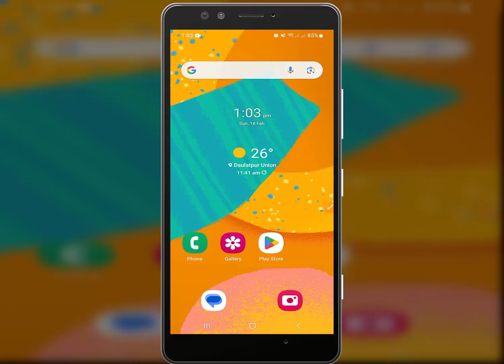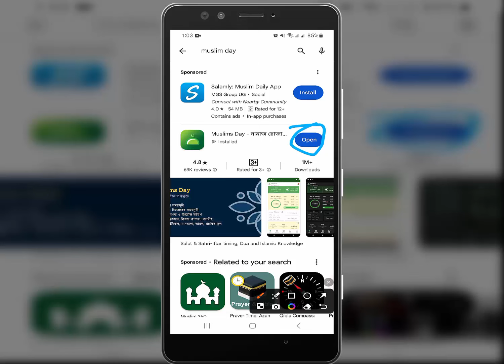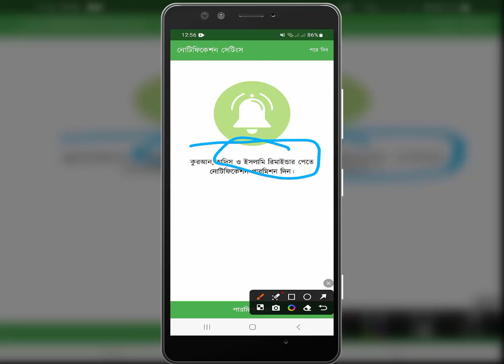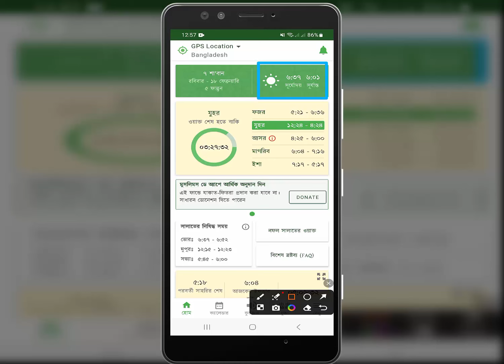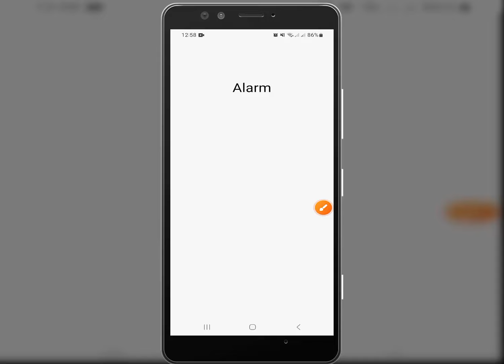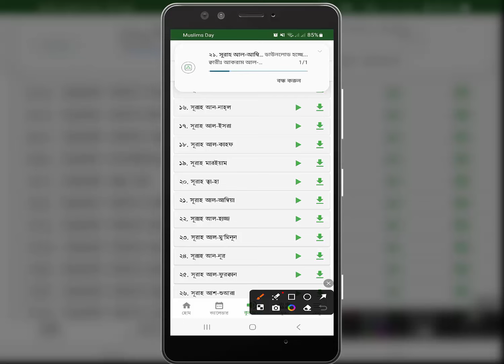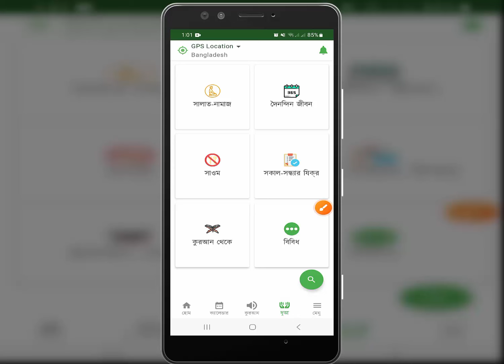রোজার সময়সূচী ২০২৪ | সেহেরী ও ইফতারের সময়সূচি 2024 | সেহরি ও ইফতারের সময়সূচী | ramadan calendar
Shorts ভিডিও আপলোড করার সঠিক নিয়ম | ভিডিও ভাইরাল হবেই | How To Upload Youtube Shorts 2023 Bangla
কিভাবে ইউটিউবে এন্ড স্ক্রীন যোগ করবেন | How to Add End Screen on YouTube Videos to Get More Views
টেলিগ্রাম আইডি হেক হয়েছে | কোন কোড পাচ্ছেন না | অন্য কেউ জিমেইল এড করে রাখছে | telegram hacks 2023
Telegram group keno ban hoy | টেলিগ্রাম গ্রুপ কেন ডিলিট হয় | মেম্বার অ্যাড করলে কেন গ্রুপ ডিলেট হয়
বিকাশ পিন লক হয়ে গেলে কি করবো | bkash account locked how to unlock | bkash pin reset
রকেট একাউন্ট খোলা নেই ভুল করে টাকা পাঠিয়েছেন এমন নাম্বারেও টাকা গেলে কি ভাবে টাকা ফেরত আনবেন
Nagad to Nagad Send Money | How to send money from Nagad to Nagad কিভাবে নগদ থেকে সেন্ড মানি করতে হয়
বিকাশে কিভাবে প্রিয় নাম্বার এড করবেন | ফ্রিতে সেন্ড মানি করবেন | bKash Priyo Number Free Send Money